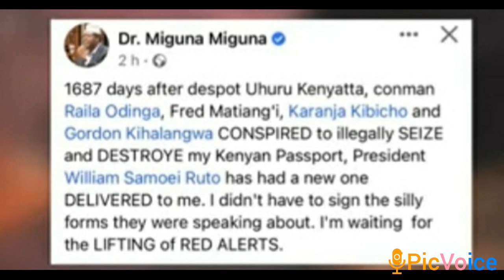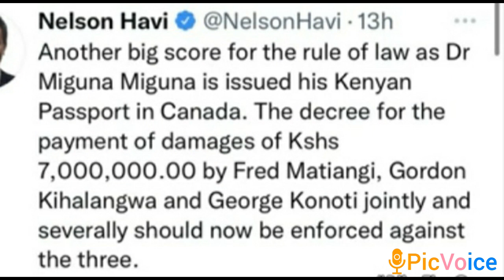VIVA :Miguna Miguna damage compensation of seven million by Fred Matiang'i!